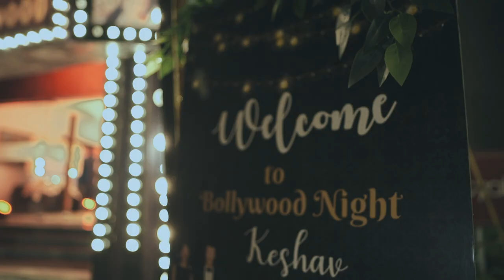EXHILARATION OF HEARTS | Keshav x Shilpi | Wedding Film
A grand affair of this fall summer. Watch to experience the grandeur of the event , the detail and precision of everything captured in raw emotion.

A 2 Smoking Barrels presents
"EXHILARATION OF HEARTS" for Keshav & Shilpi.